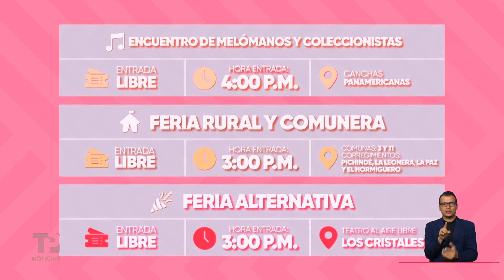Programación Feria de Cali 29 de diciembre 2023 I29.12.2023I Telepacífico Noticias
Cali I El quinto día de feria se desarrollará en las Canchas Panamericanas, la Loma de la Cruz y parque de las banderas, además llega a las comunas 3 y 11 y a los corregimientos: la Leonera, la Paz, Pichindé y el Hormiguero. Esta es la programación para hoy 29 de diciembre.